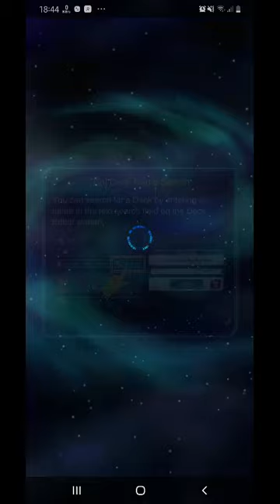Lunalight Deck VS Strong Wind Dragon